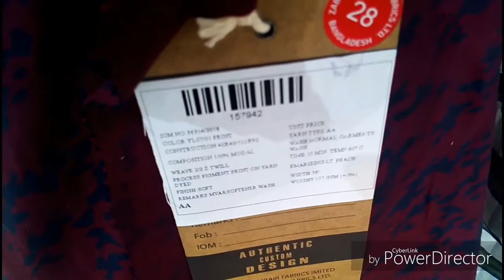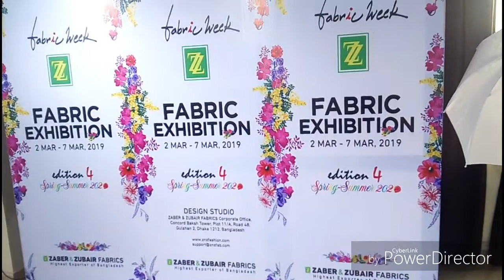প্রথমবারের মতো স্থানীয় বাজারে জাবের অ্যান্ড জোবায়েরের পোশাক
প্রথমবারের মতো স্থানীয় বাজারে জাবের অ্যান্ড জোবায়েরের পোশাক, দেখুন ভিডিও.

আস্সালামু আলাইকুম, প্রিয় দর্শক; মাই চ্যানেল ভ্রমণ-বিনোদনে আপনাদের সুস্বাগতম। ভ্রমণ কে না পছন্দ করে? কারই না ভালো লাগে- ঘরের এক গেয়েমি জীবন থেকে একটু বাহিরে ঘুরে আসতে? আর সেই পছন্দ ও ভালো লাগা থেকে আজ আমরা এসেছি রাজধানী ঢাকার গুলশান-২ এ কনকর্ড টাওয়ারের ১৩ তলায় জাবের অ্যান্ড জুবায়ের করপোরেট অফিসে। যেখানে চলছে চতুর্থবারের মতো আয়োজিত ফেব্রিক প্রদর্শনী। বন্ধুরা কোথাও ঘুরতে যেয়ে নিজের গায়ের পোশাকটি আকর্শনীয় করতে আমাদের চেষ্টার কমতি থাকে না। কারণ রূচিশীল ও উন্নত মানের আকর্শণীয়  পোাশাক নিজের সম্মান বাড়িয়ে দেয়। মন প্রফুল্ল রাখে। অন্যের মাঝে নিজের অবস্থানও শক্ত করে। তাই আমরা আজ ঘুরে ‍ঘুরে দেখবো জাবের অ্যান্ড জোবায়েরের উন্নত মানের পোশাক। কারণ দেশের পোশাক উৎপাদনকারী শীর্ষ প্রতিষ্ঠানের মধ্যে জাবের অ্যান্ড জোবায়ের অন্যতম। খুব শিগগিরই প্রতিষ্ঠানটি স্থানীয় মার্কেট তথা বাংলাদেশের বাজারেও ছাড়তে যাচ্ছে ‘ব্লু জেন্স’ ব্রান্ডের কাপড়।
ভিউয়ার্স, মানব সভ্যতার ইতিহাসে পোশাকের আবিষ্কার নিঃসন্দেহে এক অনন্য কৃতিত্ব। আদিম গুহাবাসী মানুষ যখন আসলে বুঝতে শিখলো নিজেদের লজ্জা নিবারণের প্রয়োজনীয়তা, আমরা ধরে নিতে পারি ঠিক সেদিন থেকেই শুরু হয়েছিলো সেই প্রয়োজনীয়তার বাস্তবায়ন। আজকের সভ্য মানুষ আর সেই আদিম মানুষের মধ্যে এই আকাশ-পাতাল পার্থক্য তৈরী করেছে আধুনিক পোশাক। আমাদের পাঁচটি মৌলিক চাহিদার ২য় চাহিদাই বস্ত্র অর্থাৎ পোশাক। বুঝতেই পারছেন, পোশাক পরিচ্ছদ মানব সভ্যতার জন্য কতটা গুরুত্বপূর্ণ।

এখানে মূলত গ্রীষ্ম এবং বসন্তকালের ফেব্রিক কাপড় প্রদর্শন করা হচ্ছে। বিশ্বখ্যাত ব্র্যান্ড এইচ অ্যান্ড এম মার্কস অ্যান্ড স্পেন্সার, সিয়ার্স, কোহলস, সি অ্যান্ড এ, কার্টারস প্রভৃতি প্রতিষ্ঠানের প্রতিনিধিরা এ মিল উইকে অংশ নিচ্ছেন। এবারের ফেব্রিক উইকে ১৬টি ক্যাটাগরির ফেব্রিক প্রদর্শন হচ্ছে। যার মধ্যে ডিভালপমেন্ট আর্টিকেল ২৫০টি।
খুশির খবর হলো-জাবের অ্যান্ড জুবায়ের ফেব্রিক বাংলাদেশ আগামী রোজার সময় স্থানীয় বাজারে ছাড়ার জন্য প্রথমবারের মতো ‘ব্লু জেন্স’ ব্রান্ডের কাপড় নিয়ে আসছে। এছাড়া আগামী তিন মাসের মধ্যে রফতানিযোগ্য সিনথেটিকের শার্টসহ বিভিন্ন পোশাক বাজারে ছাড়বে প্রতিষ্ঠানটি।
বন্ধুরা আমার ভিডিওটি ভালো লাগলে, কোন উপকারে আসলে, আবারও নতুন নতুন ভিডিও দেখার জন্য অবশ্যই আমার চ্যানেলটি সাবক্রাইব করবেন। লাইক দিবেন কমেন্টস করবেন, বন্ধুদের সঙ্গে শেয়ার করবেন। সবাই ভলো থাকবেন সুস্থ থাকবেন, ভ্রমণ-বিনোদনের সঙ্গে থাকবেন এ কামনায় আল্লাহ হাফেজ।